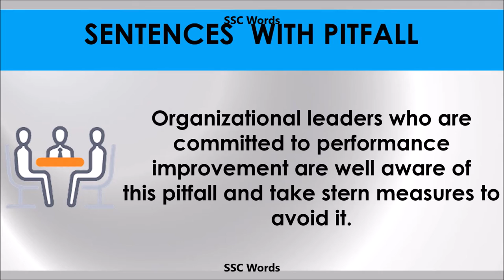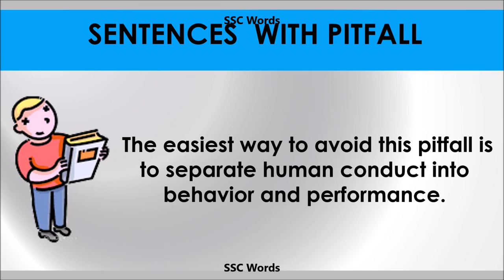Pitfall - Improve English - Meaning and 5 sentences - GRE / CAT / GMAT word - SSC Words